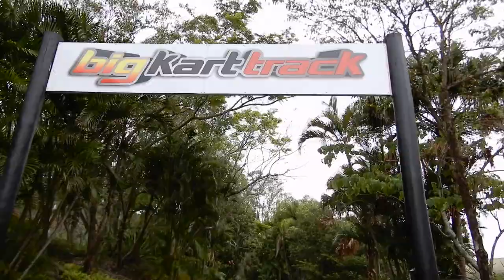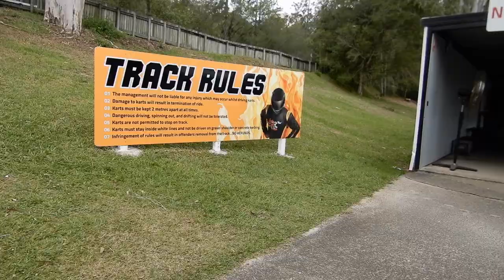Bucket list: dream come true - I went GO KARTING! *The Rashidies*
Mick and I were super blessed with a morning off from the kids, so what better way to use it than to check something off my bucket list! We went go karting here on the Sunshine Coast :) I hope that this is the first of many summer bucket list journal vlogs!

I would love for you to join us on our journey, so make sure to push that BIG red SUBSCRIBE button to watch our journey of going back to work in 2019.

Hi guys,
We are a young family that live in Queensland. For the last 7 months I have enjoyed maternity leave and fallen in love with sharing the journey of so many Mummy vloggers. I know that I am not the only Mum who is going back to work & wanted to capture all of the great times, the struggles we encounter & the loving times we have together!

My Husband (Michael) & I have been married since December 2012.  In May 2016 we welcomed our gorgeous daughter Amira into the world. She is such a pocket rocket, cheeky, emotional and super loving! In June 2018 we had our second baby - Zoe. It's been great to see the girls establish their relationship as sisters. Our girls are adorable & we both love being a family and sharing life together.